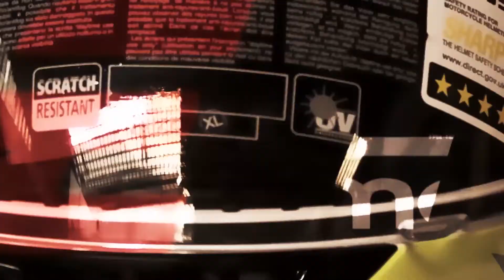HELM MOTIF CAP TANGAN ORANG TERDEKAT ROSSI || ELITE MOTOWORLD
AGV CORSA MISANO HANDS || ELITE MOTOWORLD

Hai !!! Kami Dari Elite Motoworld, Kami Menjual Berbagai Macam Produk Helm Mulai Dari Arai, AGV, Shoei, Shark, dan Masih banyak lagi.

Untuk video selanjutnya kami akan membahas banyak konten mengenai helm.

Dan jika anda memiliki saran Helm apa lagi yang harus kami Unboxing silahkan tulis di comment section di bawah yaa.